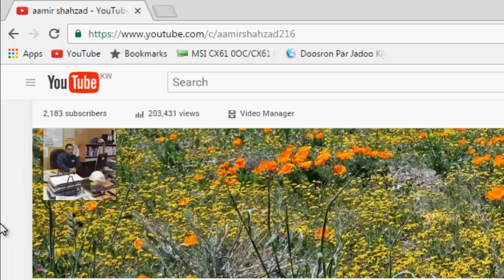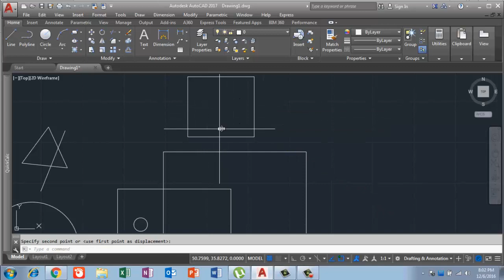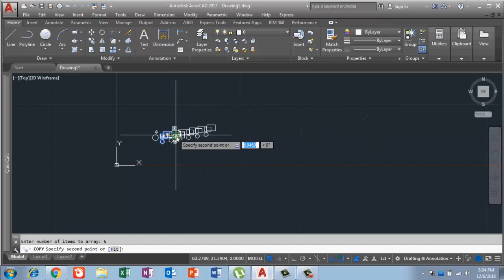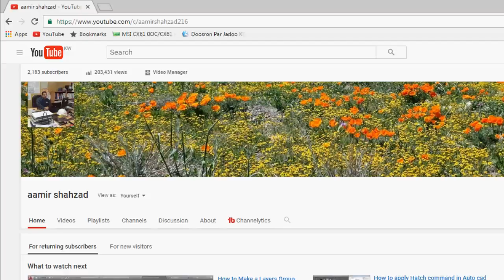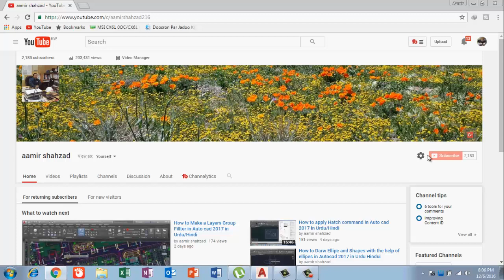How to Use Move and Copy Command in Auto cad 2017 in Urdu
In this video I try to explain how can use move and copy commands in Auto cad 2017 in Urdu & Hindi and also I explain how use fence , Last and Privies option in Move Command for more videos please visit my Channel